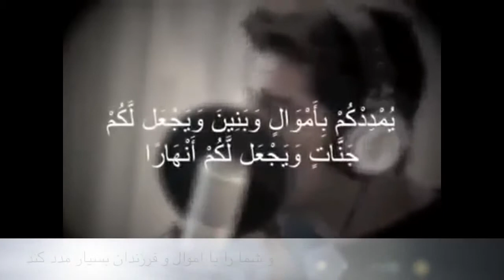استغفار شرط پزیریش دعا است، هر روز بیش از ۱۰۰ بار استغفار کنید